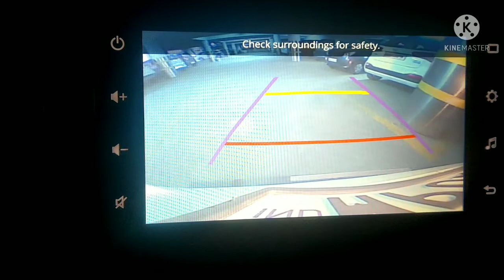17 /Nursery se plants lekr aaye bahut saare🌲🌳🌵🌾26/06/2021